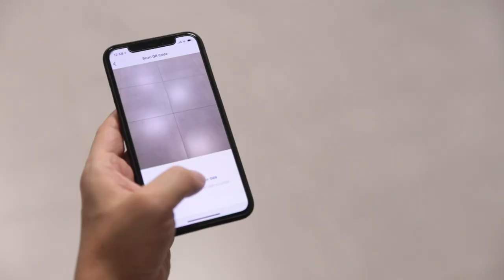No CASH ? Withdraw Cash everywhere with SOCASH.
Can't find an ATM when you need it? Long waiting queues wasting your precious time? Love the risk of your debit card info getting stolen? Shift to SOCASH and bid adieu to atm hassles. With SOCASH app, shops are your ATM. Its safer and more convenient! It's time to move on and break up with ATMs.